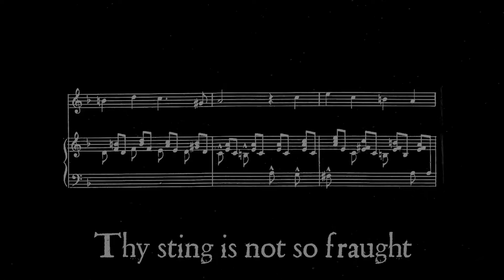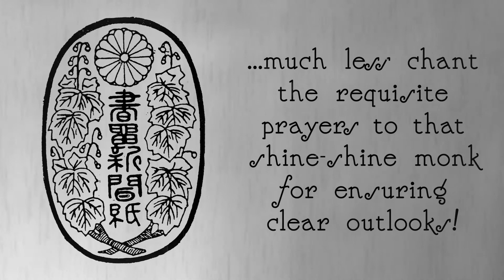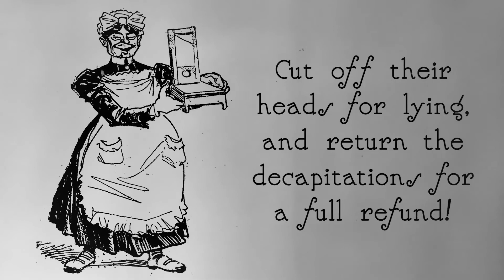Heigh-o, the Mugwort: Prof. Oddfellow's Penetralia